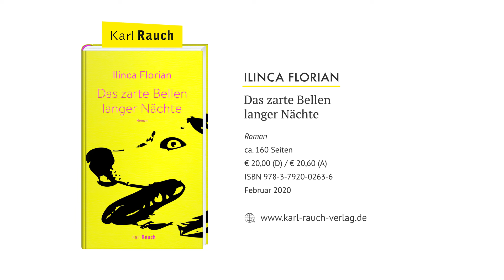Ilinca Florian spricht über den Roman DAS ZARTE BELLEN LANGER NÄCHTE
Ilinca Florian spricht über das Schreiben und ihren zweiten Roman Das zarte Bellen langer Nächte. Weitere Informationen zum Buch gibt es hier: